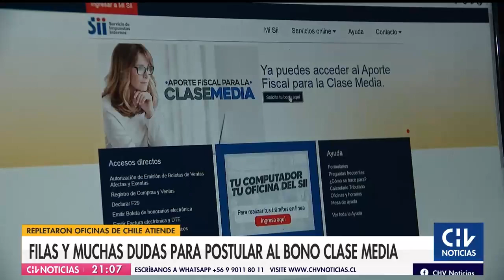Filas y muchas dudas para postular al Bono Clase Media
Se registraron extensas filas en las oficinas de ChileAtiende, por parte de personas que necesitaban resolver sus dudas para postular al Bono Clase Media o actualizar sus datos. Muchos necesitan ayuda económica urgente en el peor momento de la pandemia.